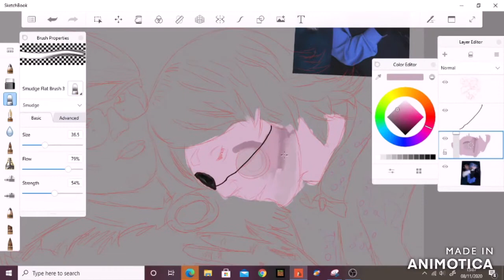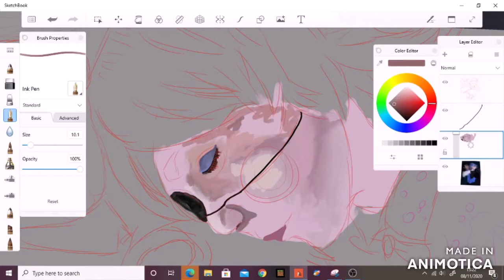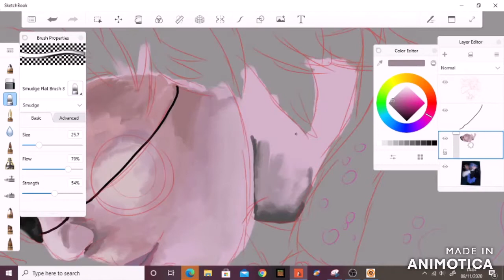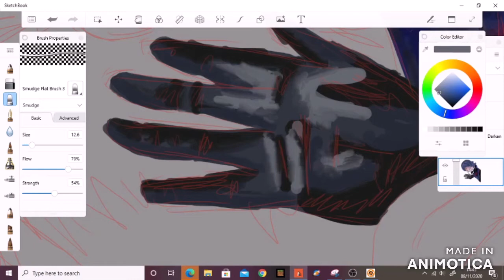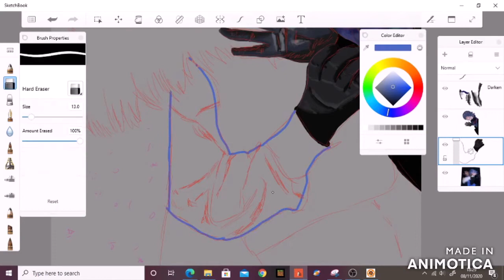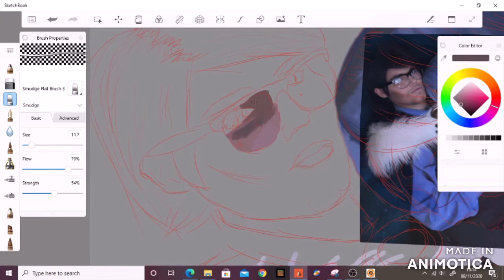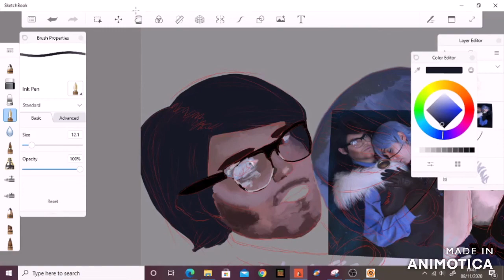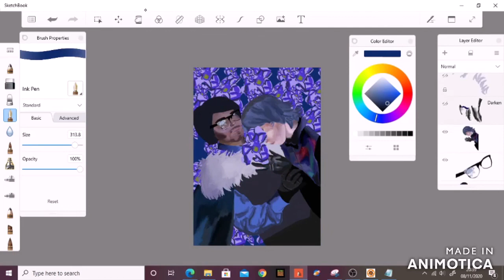Aconite Flowers - Willford Speedpaint - Cosplay redraw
The cosplayer in this video is called Deatharising, here is a link to their youtube; their cosplays are amazing! I'm jealous lol